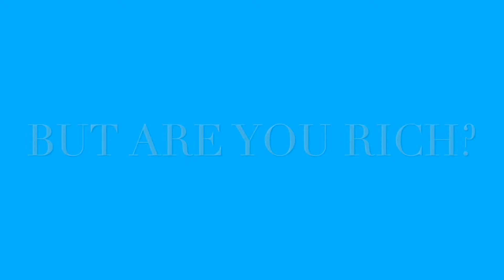HOW It All Started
In this mini-series book review, we'll explore the book, "Fascinating Womanhood," by Helen Andelin. Written in the 1920s as the women's suffrage movement was a decades-long fight to win the right to vote for women in the United States, ending a nearly 100 year fight by activists and reformers. Add another century (102 years to be exact) and discover women who swear by Andelin's techniques and strategies to establish the foundation of a marriage.

Prior to the first episode,

What’s this Tuesday Morning experience going to be? Why am I doing this? Am I rich? What’s up with the rooster?